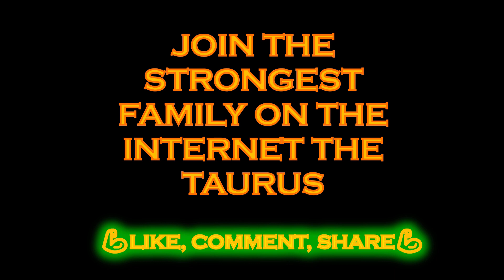WILLSON "THE BEAST" TRAINING /Willson Contreras/ Taurus Fitpower Muscle (TFPM)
Taurus regresamos con otro grandes ligas, el turno al bate es para el receptor venezolano Willson Contreras de los Chicago Cubs lo que hay es TequeñoPower.

Taurus returned with another major league, the turn at bat is for Venezuelan catcher Willson Contreras of the Chicago Cubs, what is there is # TequeñoPower.

A powerful hug nenes.

💪TAURUS WEEK💪

Willson Eduardo Contreras (Puerto Cabello, Carabobo; 13 de mayo de 1992) es un receptor venezolano de béisbol profesional que juega para los Chicago Cubs en las Grandes Ligas.

Contreras firmó con los Cachorros de Chicago como agente libre internacional en 2009. Jugó con los Boise Hawks en 2011 y 2012, los Kane County Cougars en 2013, los Daytona Cubs en 2014 y los Tennessee Smokies en 2015. Fue nombrado como el Jugador del Año de las ligas menores de los Cachorros en 2015, luego de batear .333/.413/.478 con ocho jonrones,1​ y al finalizar la temporada fue añadido a la plantilla de 40 jugadores de los Cachorros.2​

Cachorros de Chicago
El 17 de junio de 2016, Contreras fue promovido por los Cachorros y debutó como receptor,3​ se convirtió en el Venezolano N° 347 en las Grandes Ligas. El 19 de junio se convirtió en el 30mo jugador en la era moderna de las Grandes Ligas, en conectar un jonrón en el primer lanzamiento que recibe en su carrera.4​

En 2017, Contreras fue el receptor regular de los Cachorros por la mayor parte de la temporada. El 9 de agosto, sufrió una distensión moderada en el tendón de la corva mientras corría a la primera base contra los Gigantes de San Francisco.7​ Retornó al equipo el 10 de septiembre, entrando como bateador emergente. Finalizó la temporada con promedio de bateo de .276, 21 jonrones y 74 carreras impulsadas.

Willson Eduardo Contreras (Puerto Cabello, Carabobo; May 13, 1992) is a Venezuelan professional baseball catcher who plays for the Chicago Cubs in the majors.

Contreras signed with the Chicago Cubs as an international free agent in 2009. He played with the Boise Hawks in 2011 and 2012, the Kane County Cougars in 2013, the Daytona Cubs in 2014 and the Tennessee Smokies in 2015. He was named as the Player of the Year of the minor leagues of the Cubs in 2015, after batting .333 / .413 / .478 with eight homers, 1 and at the end of the season was added to the staff of 40 Cubs players.2

Chicago puppies
On June 17, 2016, Contreras was promoted by the Cubs and debuted as a receiver, 3 became the Venezuelan No. 347 in the Major Leagues. On June 19 he became the 30th player in the modern era of the Major Leagues, to connect a home run in the first pitch he receives in his career.4

In 2017, Contreras was the regular recipient of the Cubs for most of the season. On August 9, he suffered a moderate strain on the hamstring while running to first base against the San Francisco Giants.7 He returned to the team on September 10, entering as an emerging hitter. He finished the season with a batting average of .276, 21 homers and 74 RBIs.

Music name: Life ✨- Comeback 🔥

🚨STOP🚨